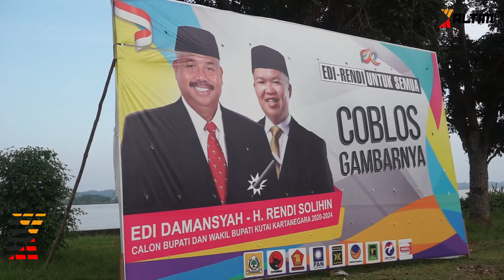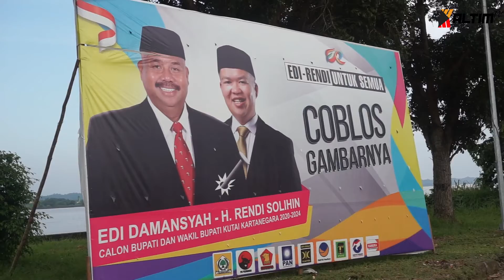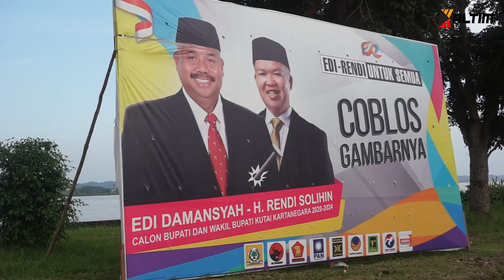KALTIM UPDATE - EDI-RENDI SIAP MELAWAN